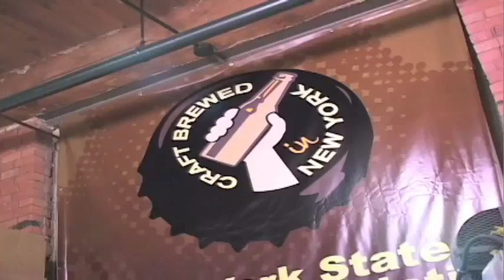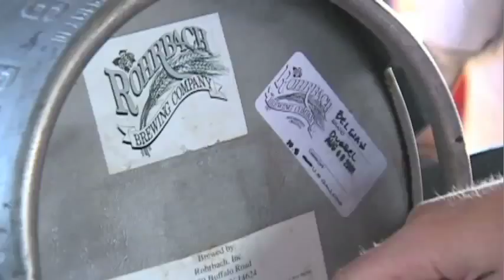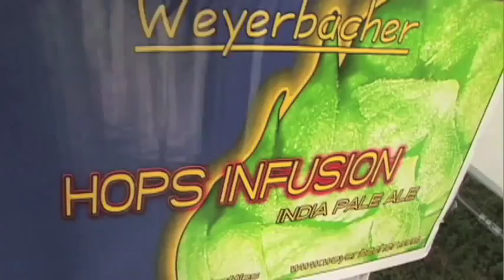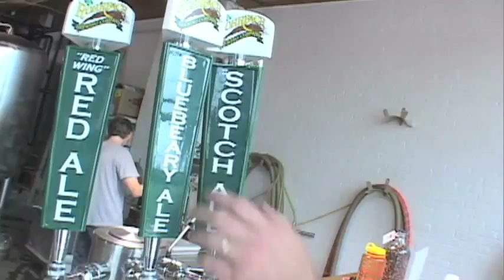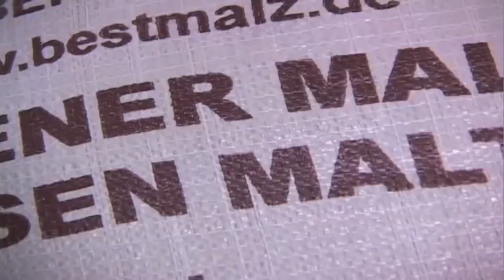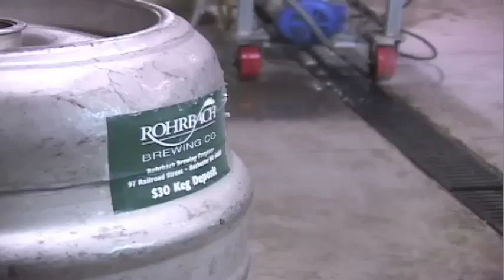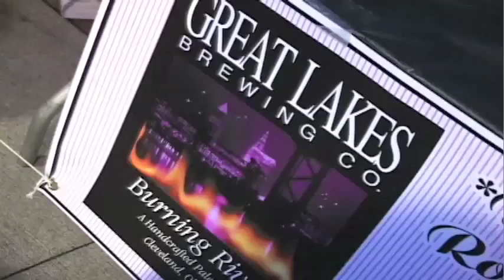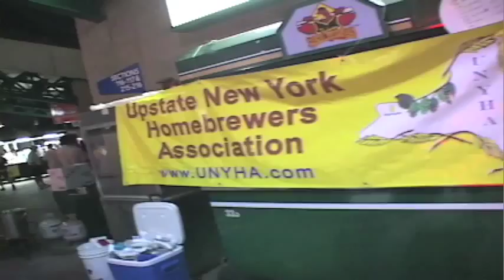Rohrbach Brewing, Rochester, NY - Beer America TV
A true American craft beer story, Rohrbach Brewing in Rochester, NY is a prime example of why this industry continues to grow year after year.  Distributed by Tubemogul.